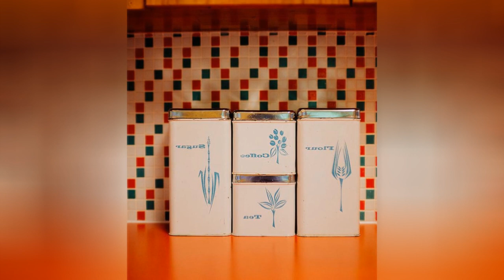75 Mid-century Modern Red Kitchen Design Ideas You'll Love 🟡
Browse photos of mid-century modern red kitchen designs. Discover inspiration for your mid-century modern red kitchen remodel or upgrade with ideas for storage, organization, layout and decor.

0:00:00 - Intro
0:00:12 - Mid-century Modern Red Kitchen Design Ideas You'll Love: Inspirations 1 to 25
0:03:03 - Mid-century Modern Red Kitchen Design Ideas You'll Love: Inspirations 26 to 50
0:06:07 - Mid-century Modern Red Kitchen Design Ideas You'll Love: Inspirations 51 to 75